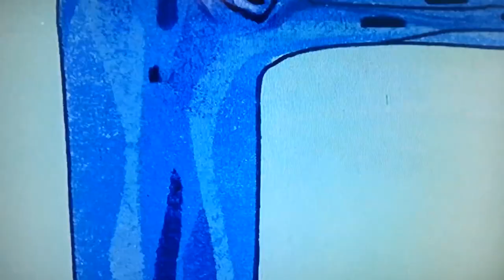[1961] (Hanna Barbera) - The Yogi Bear Show - Intro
The Yogi Bear Show is an American animated television series about the misadventures of picnic basket stealing bear Yogi in Jellystone Park.

The show debuted in syndication on January 30, 1961, and ran for 33 episodes until January 6, 1962, and included two segments, Snagglepuss and Yakky Doodle.